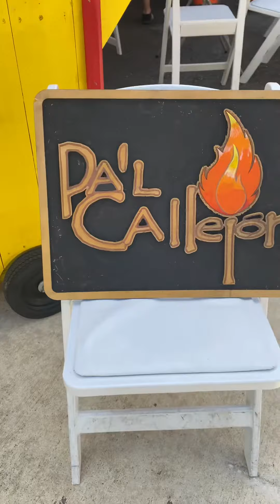Chilling 😎😎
4th of July 2022 happy birthday to my daughter sasha love you baby girl